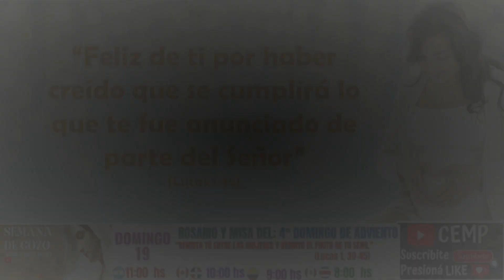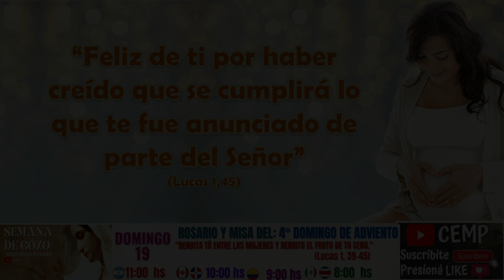Reflexión del Evangelio. Domingo IV de Diciembre de 2021IV de Adviento. P. Diego González CEMP